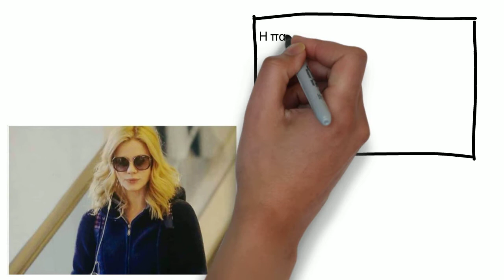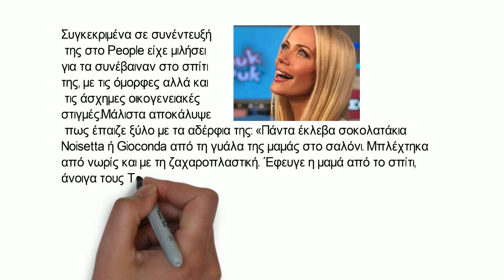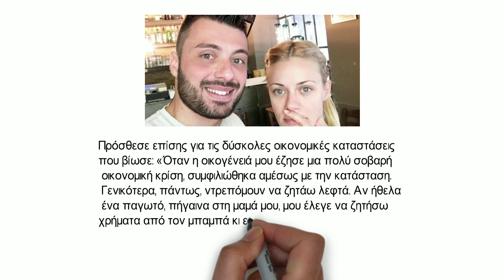Οικονομική καταστροφή για τη Ζέτα Μακρυπούλια!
Η Ζέτα Μακρυπούλια έζησε μία μεγάλη οικονομική καταστροφή, ενώ μίλησε ανοιχτά για το ανελέητο ξύλο!

Η παρουσιάστρια και ηθοποιός αποκάλυψε πράγματα που δεν γνώρισε κανείς για τη ζωή της!

Σε μία από τις καλύτερες φάσεις της ζωής της βρίσκεται η Ζέτα Μακρυπούλια, η οποία τα έχει βρει με τον εαυτό της, με τη σχέση της, ενώ πορεύεται ιδανικά στα επαγγελματικά της!